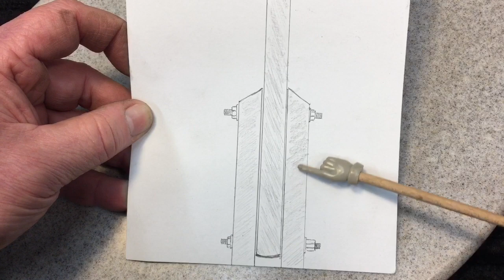Boker USA Pliers, A Better FlagPole Design and One Epic Rant.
Jacktown.org